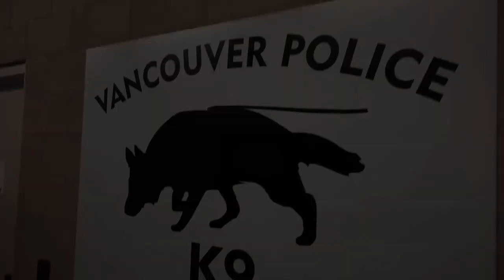Casey Wright, Chief-for-the-day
TBT to Casey Wright, CopsForCancer junior member, being sworn-in as VPD Chief-for-the-day. Help Casey celebrate the 20th anniversary of @TourdeCoast & @tourdevalley, & meet his fundraising goal of $50,000 to EndChildhoodCancer.